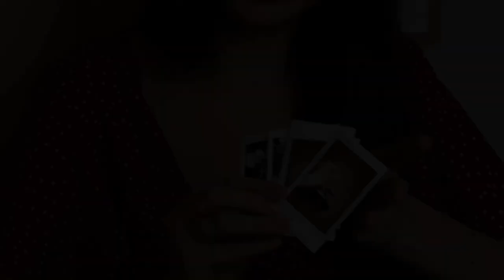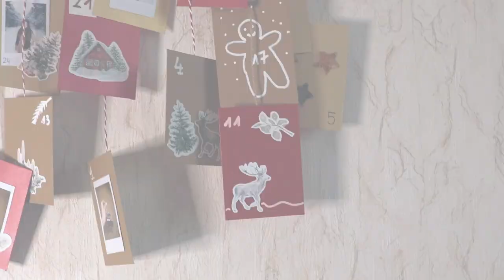ADA ZET x świąteczne ozdoby z instaxem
Czym jest zima bez świątecznych ozdób? Kreatorki Instax Teamu przygotowały dla Was tutoriale, które pomogą wywołać świąteczną atmosferę w domu za pomocą instaxowych fotek! W tym odcinku @AdaZet dzieli się pomysłem na kalendarz adwentowy w wersji maxi 🤩​